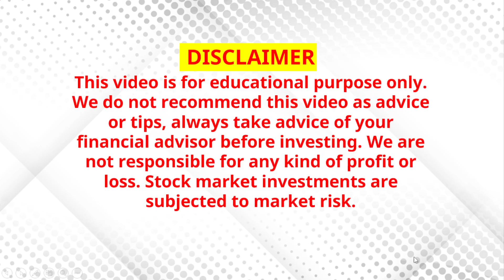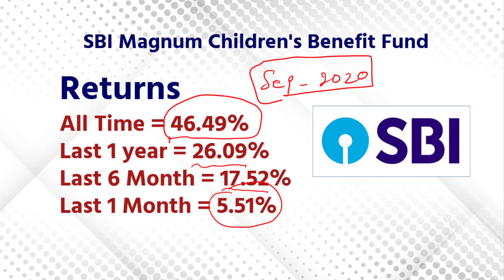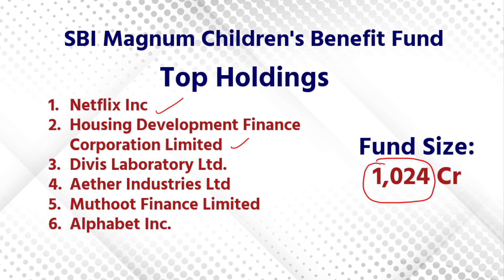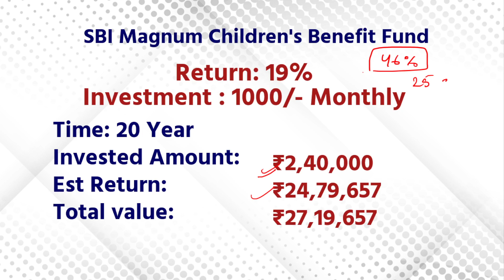SBI Best Children Plan 2023 | Best Mutual Fund for Children | Investing Gyan